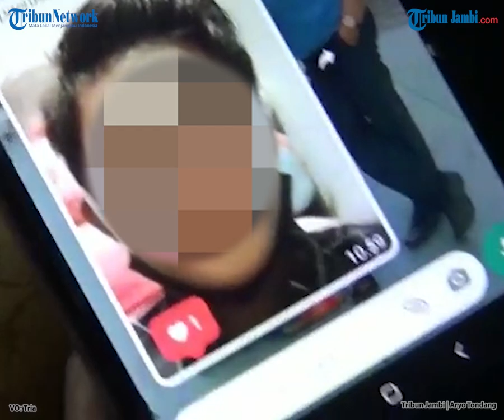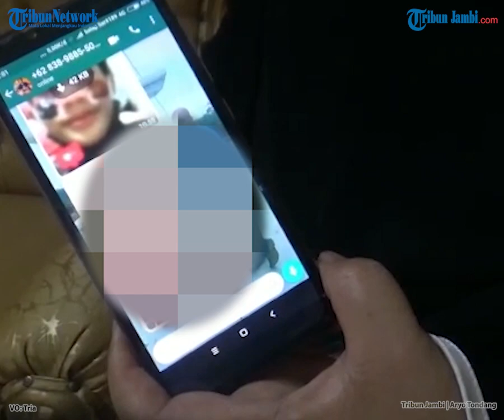Gadis Jambi yang Dulu Nekat Kabur Demi Pacar di Jakarta Kini Minggat Lagi dari Rumah, Orangtua Cemas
Masih ingat dengan IN (16) siswi SMA di Jambi yang viral di Bandara Sultan Thaha?

Dulu dia nekat mau ke Jakarta untuk menemui pria yang ia kenal lewat Game FF.

Terbaru, gadis berinisial IN yang masih pelajar SMA tersebut minggat lagi dari rumah orangtuanya.

IN tidak lagi ada di rumahnya sejak Jumat kemarin, sekira pukul 18.30.

Diduga IN nekat melarikan diri, dan kembali berupaya untuk menemui teman laki-lakinya.

Hal tersebut diungkapkan oleh AS, ibu dari siswi tersebut, saat ditemui di rumahnya, pada Sabtu pagi.